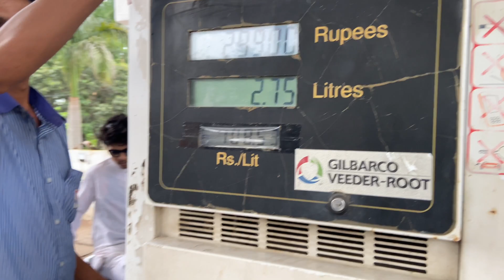Bhopal Mahadev pani blog Reaction flips video | Public Reaction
Crezy Public Reaction Flips Video II Public In Girls
Reaction Flips Video II Trending Stunt Video

Amazing Stunts In Public
Amazing Flips in Public
Awesome Flips in Public
Public Reaction flips
Public Prank flip
Public Reaction Backflip